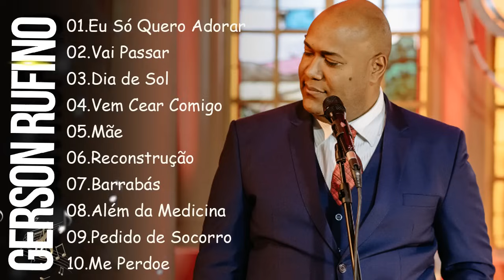GERSON RUFINO || Eu Só Quero Adorar, Vai Passar,.. Expressões de Fé e Esperança em Canções Gospel